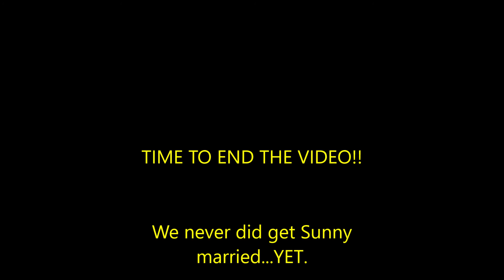A WIFU for Sunny VRChat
The Squad trying to find a mate for Sunny...and failing miserably.